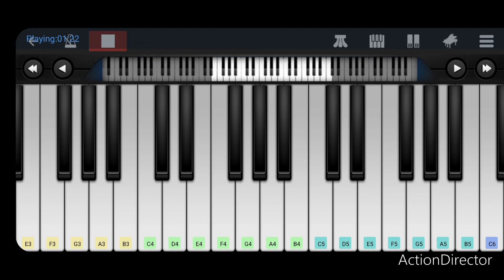تعليم عزف اهلا بالعيد صفاء ابو السعود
تعليم طريقة عزف اغنية اعلا بالعيد صفاء ابو السعود
اهلا بالعيد
مرحب بالعيد
العيد فرحه و اجمل فرحه يفرح بيها قريب و بعيد
سعدنا بيها بيخليها ذكري جميله لبعد العيد
غنوا معايا غنوا
قولوا ورايا قولوا
كتر يا رب في اعيادنا و اطرح فيها البركه و زيد
جانا العيد اهو جانا العيد